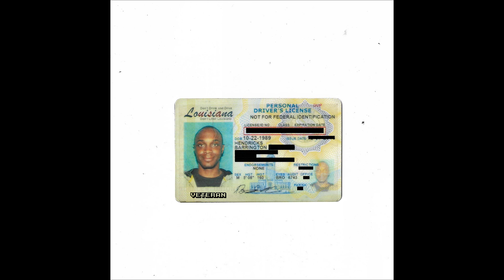JPEGMAFIA - 1488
Veteran

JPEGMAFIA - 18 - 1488